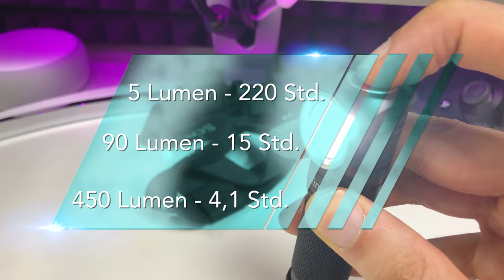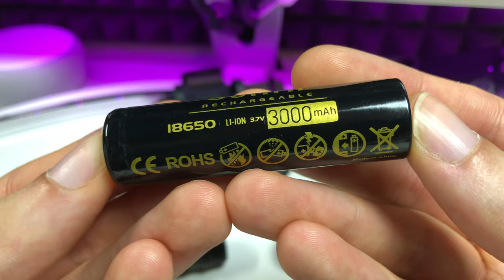Sofirn SP40 - 1200 Lumen an den Kopf geschnallt - LED Stirnlampe im Test REVIEW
--WEVIEW--
name: Sofirn SP40 LED Stirnlampe
rating: 5/5
independent: yes